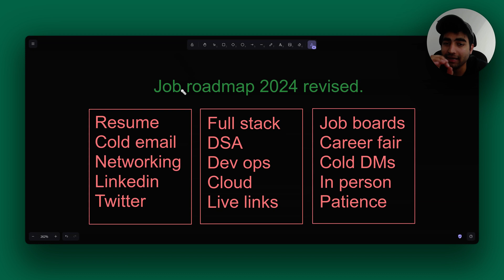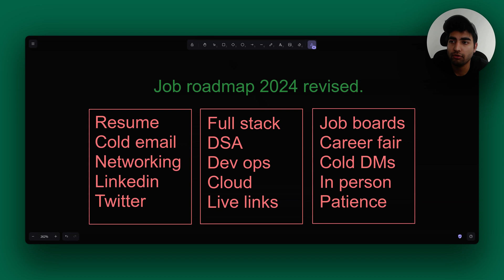Finding a tech job in 2024 - BIG factors revealed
Welcome! 🎉 Dive into our latest video on cracking the tech job market in 2024! We’re uncovering the 2 BIG factors you need to know to stand out and succeed.

🔍 Key Takeaways:

🔹 2024 Job Market Insights: Discover the latest trends and shifts in the tech industry.
🔹 Key Factors for Success: Unveil the two crucial elements that will set you apart from other candidates.
🔹 Expert Tips: Gain practical advice and strategies to enhance your job search and application process.
🔹 Resource Spotlight: Access top tools and resources to boost your job hunting efforts.
🔹 Skill Development: Learn which skills are in high demand and how to master them.

⏱ Timestamps:

🔹 00:00 - Introduction
🔹 01:32 - How to Land a Job in 2024
🔹 02:29 - What Employers Want in 2024
🔹 04:13 - Fullstack DSA: What to Focus On
🔹 04:41 - DSA Essentials Explained
🔹 05:42 - Mastering Full Stack Skills
🔹 07:43 - Job Success Tips